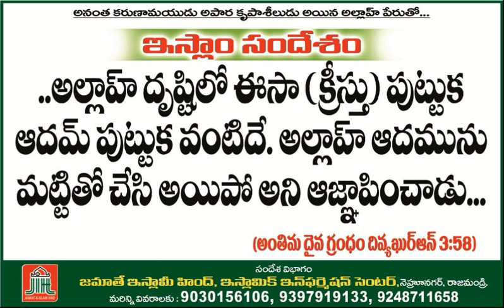12 1 15273